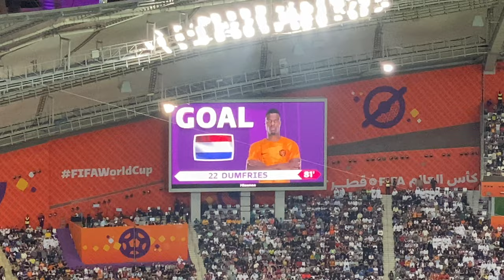USA Knocked out of World Cup by Creamsicle Jersey Wearing Dutch!! | gamedayvlog | (12/3/22)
Team USA takes a tough loss against a Strong Netherlands team lead by Virgil Van Dyke and Memphis Depay.

Team USA missed a great scoring opportunity early by Christian Pulisic.  Later in the first half the Netherlands struck to make it 1-0 and finished the half with a late goal during 1 minute of extra time to crush the spirits of the USNMT and the fans attending in the stands.

Team USA did come back and score an amazing goal by Haji Wright.

The Dutch finished off the scoring 3-1.

Great showing by the USA Mens National Soccer team at this years World Cup in Doha.

Netherland face off against Leo Messi and Argentina next.